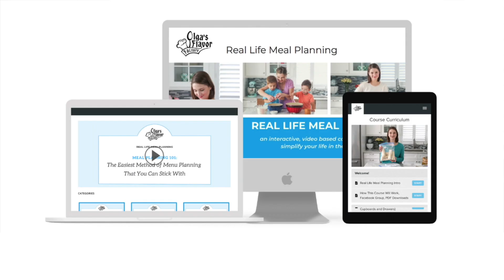Real Life Meal Planning With Olga's Flavor Factory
Wouldn't you want to start 2020 eating healthier and better, throwing out less food and spending less money on groceries?
With Real Life Meal Planning, you will learn how to simplify your life in the kitchen and create more breathing room in your life for more important things than food.